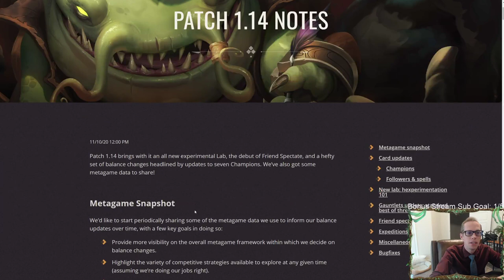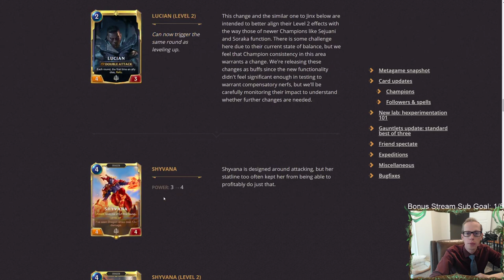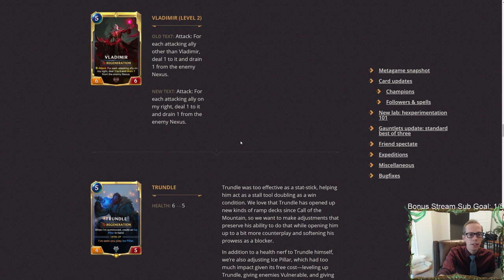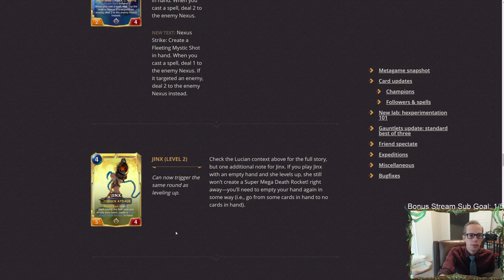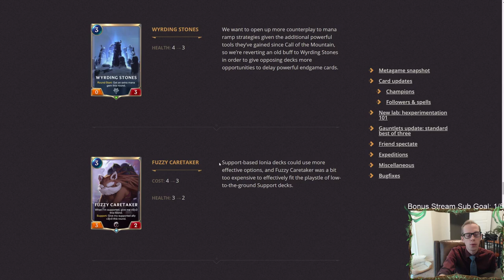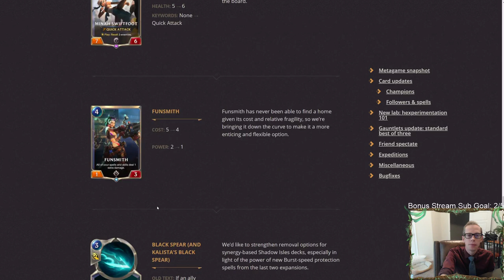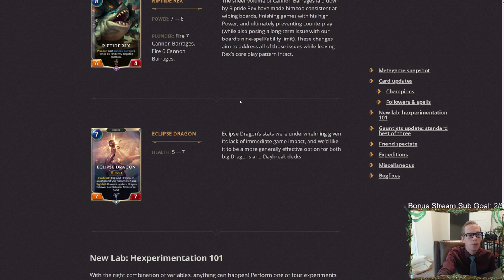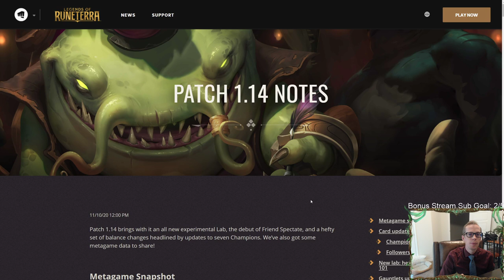LIVE Reaction to Patch 1.14! Tons of changes! | Legends of Runeterra LoR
Our Live Reaction to the Balance Patch 1.14 and all of the card changes coming in Legends of Runeterra.